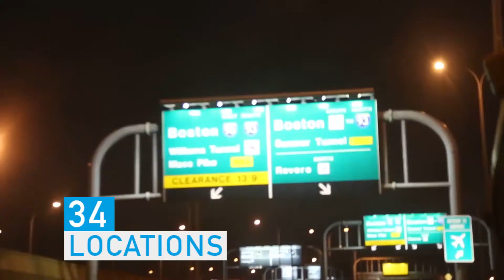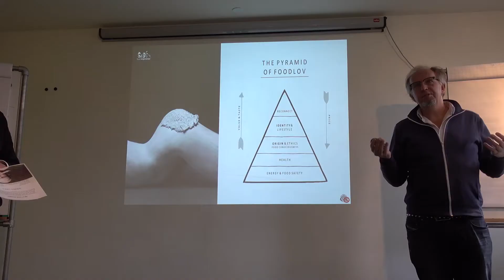FIGM17: The best of Food Innovation Global Mission 2017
14 students, 60 days, 10 food hubs, 1 amazing journey around the world. This is FIGM17!
From Netherlands To Singapore passing through the United States we've followed the heart of the world’s innovation!